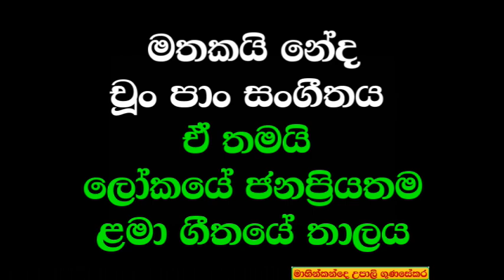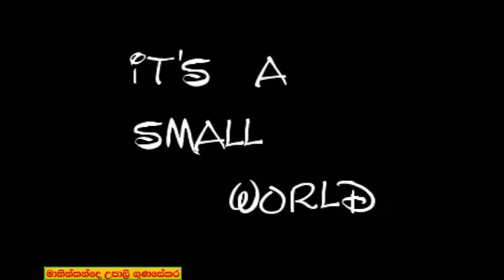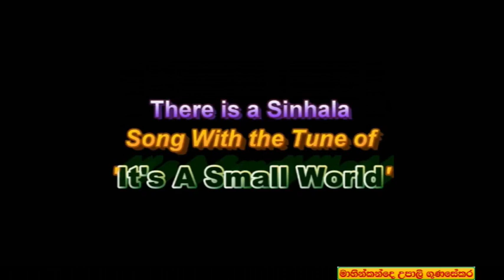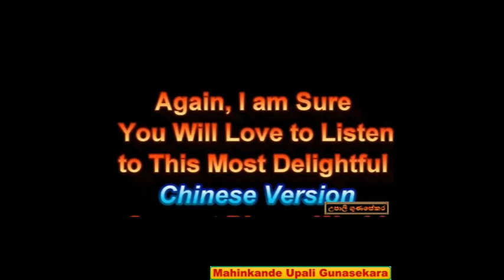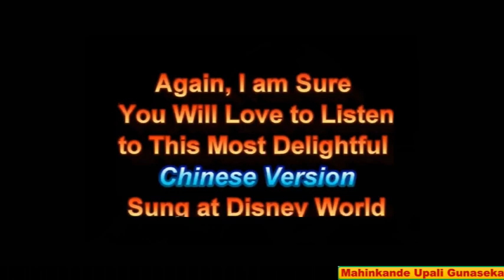Sinhala Hindi Tamil Copy 200 - It's a small world හැඩකාරයි මං පොඩිකාලේ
හැඩකාරයි මං පොඩිකාලේ - චන්ද්‍රානි ගුණවර්ධන ගයන ගීයක්. ලෝකප්‍රසිද්ධ ඩිස්නිලන්ත සවාරිය ගැන අවුරුදු 6 කට පමණ පෙර මා සකස්කළ වීඩියෝවක් අද. It’s a small world after all ගීය ඔබ අසා තිබෙනවද? ඒ ගීයේ තාලය ඔබට මතක් වෙයි මේ වීඩියෝවේ මුල් දර්ශනයෙන්ම.  ඩිස්නිලන්ත චාරිකවේ තේමාගීතය වන්නේ It’s a small world after all යන්නයි. ඩිස්නිලන්ඩ් යනු එක්සත් ජනපදයේ කැලිෆෝනියාවේ ඇනහයිම් හි පිහිටි තේමා උද්‍යානයක්. එය වෝල්ට් ඩිස්නි සමාගම විසින් නිර්මාණය කරන ලද පළමු තේමා උද්‍යානයයි. 1955 ජූලි 17 වන දිනයි  එහි දොරටු විවෘත කරන ලද්දේ. උද්‍යානයේ වෝල්ට් ඩිස්නිගේ නිර්මාණවලින් ආභාසය ලැබූ සවාරි, සංදර්ශන සහ චරිත ඇතුළත් කර තිබෙනවා. අද ඩිස්නිලන්ත 6 ක් රටවල් හයක පිහිටුවා තිබෙනවා.  සියලුම වයස්වල අමුත්තන් ලක්ෂ කණනක් මේවායේ චාරිකා කරනවා. අද මා ගෙන එන්නෙ It’s a small world after all  ගීතය විවිධ ඩිස්නිලන්තවල  ගැයෙන චාරිකා කීපයක් ගෙන එන්නයි. මේ ලින්ක් එකෙන් වැඩි විස්තර බැලිය හැකියි.
Disney Parks Around the World: How Many Disneylands Are There? (magicguides.com)

විවිධ  ගී ප්‍රිය කරන සිංහල රසිකයන් වෙත තිළිණයක්. පැරණි සිංහල ගීතවලට මුල් වූ විදේශීය ගීත සහ ඒ සමානව ගැයෙන වෙනත් ගී රස විදීීීමට ඔබ කැමති නම් ඔබ පැමිණ ඇත්තේ හරි  තැනටයි. සීනුවට ක්ලික් කලොත් ඔබට මගේ ඉදිරි පළකිරීම් ගැන දැනුම්දීමක් ලැබෙනු ඇති. ස්තුතියි!  මෙහි එන සියලුම ගී වල අයිතිය මුල් හිමිකරුවන් සතුය.
I will be very much thankful to you. If you click on the BELL icon, you will get notifications when new songs are uploaded